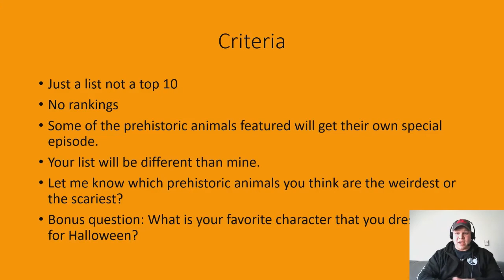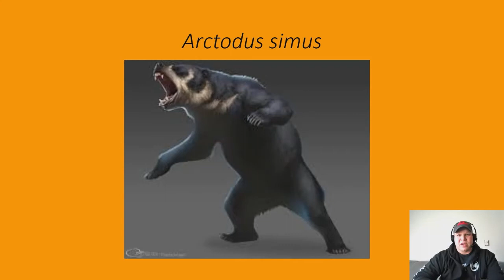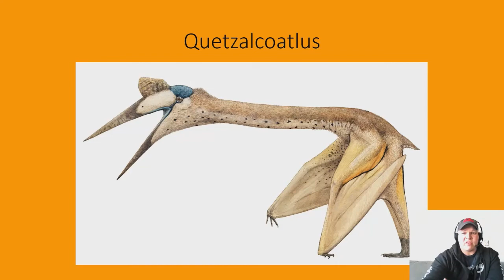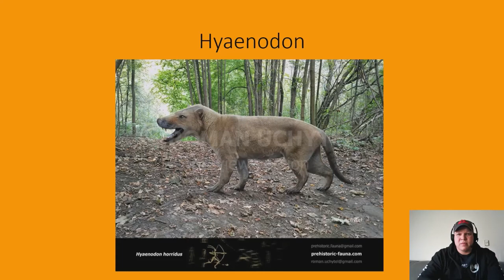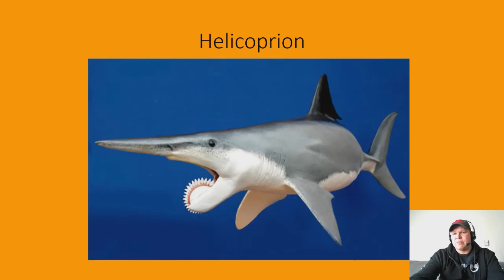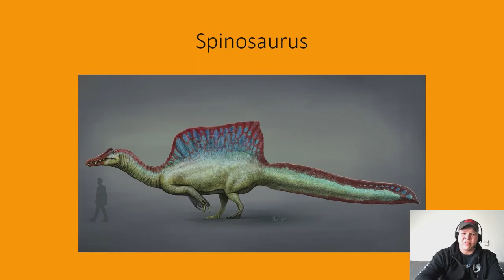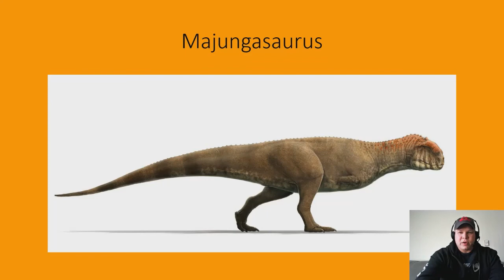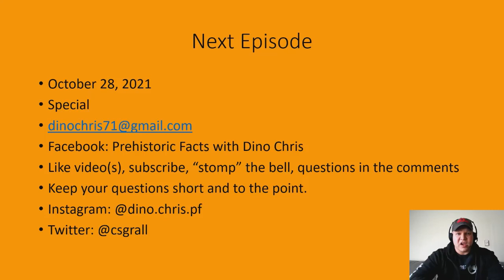Prehistoric Facts Extra #52: 10 Weirdest/Scariest Prehistoric Animals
What are your weirdest or scariest prehistoric animals?